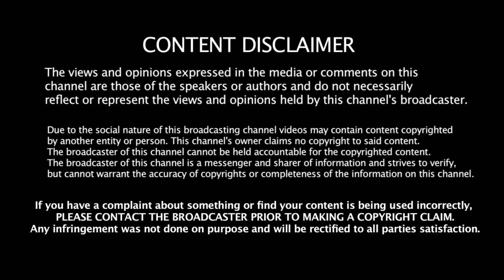Thani Oruvan 2 - Announced by Director Mohan Raja and Jayam Ravi | Nayanthara | Aravind Samy